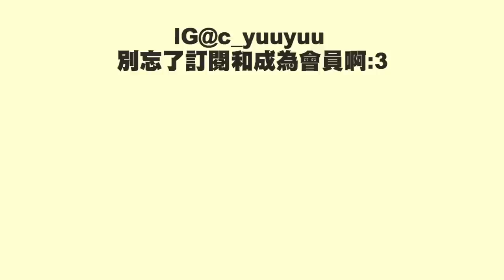跟著調酒師去喝酒🥃 去酒吧看不懂餐牌怎麼辦➿ 我這樣喝男朋友都不介意嗎？🔥 調酒師是不是都很有女生緣😳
◾器材
  - 拍攝器材 -
Camera - Sony A7C FE 20mm F1.8 G
Mic - ECM-CG60
        - RODE VideoMicro

  - 直播配置 -
Mouse - Logitech G Pro
Mouse Pad - G240 + PowerPlay
Keyboard - Logitech G913 TKL
Webcam - Logitech 4K pro webcam
Mic - Shure MV7
Monitor - BenQ XL2411P + AOC e2250Swd

  - 電腦配置 -
處理器 - Intel®️ Core™️ i9-9900K CPU
主機板 - GIGABYTE Z370 AORUS Gaming 7
記憶體 - ADATA XPG D60 3200MHz 16GM RA
顯示卡 - ZOTAC GeForce ®️ GTX 1080
機箱 - Be quiet! PureBase 500 window白色
電源 - NZXT C650 power supply
散然器 - CoolerMaster ML240 illusion 一體式水冷白色
燈效 - IronClad定製RGB方案

  - 剪片程式 -
Premiere Pro